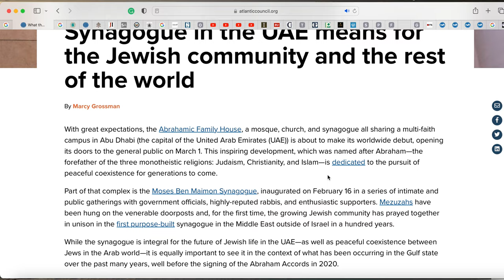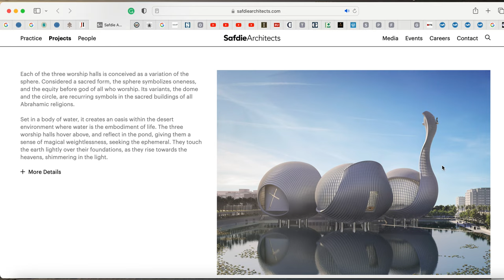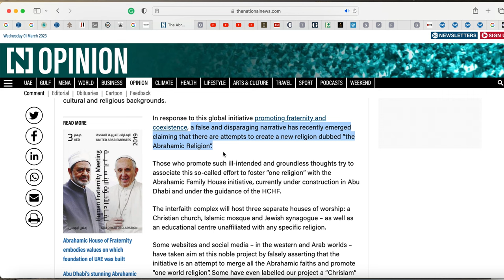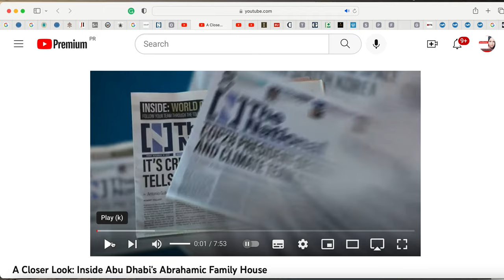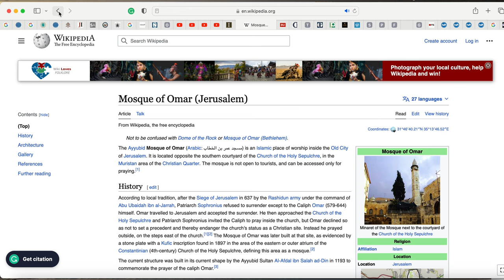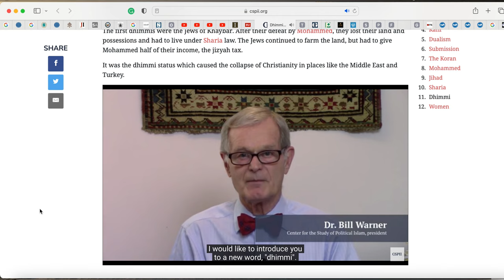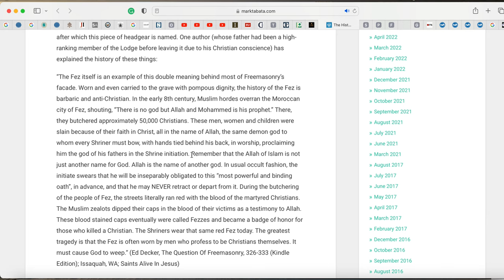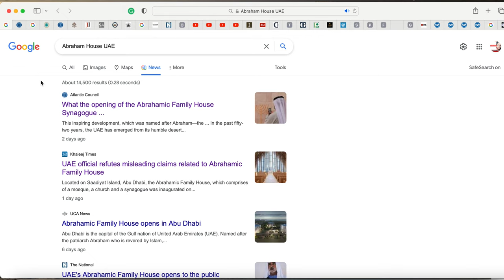Do You See What's Going On Here? Abrahamic House UAE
THESE TWO LINKS ARE DIRECTING YOU TO MY SHOP’S where you can purchase goods.

MAIN SITE: For Household, Lifestyle & Gardening & Outdoor Items
❤️ FOR CHRISTIANS - Shop

I’m a partner with the following:
✅ *LOGOS BIBLE STUDY Software click my link here for Special Offers:

✅ *NordVPN PROTECTION!
Sign up for Nord VPN TODAY to make sure you are protected!
PLUS NORDVPN offers a 30-day money back guarantee.

❇️ Some of my Informative Playlists for your further listening:
Gog Magog